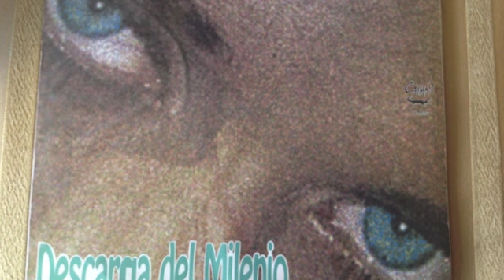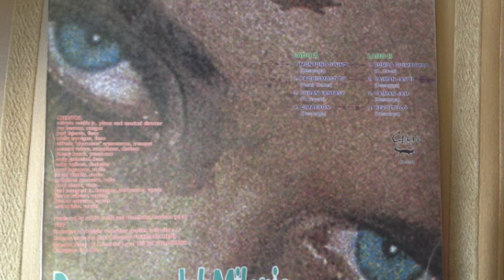Salsa Brava en LP 213 - Montuno Swing - Estrellas Caiman